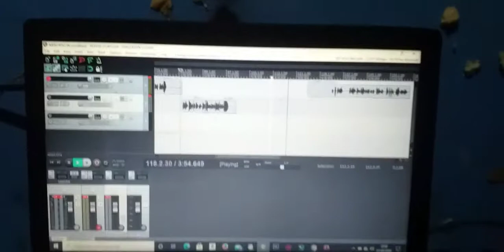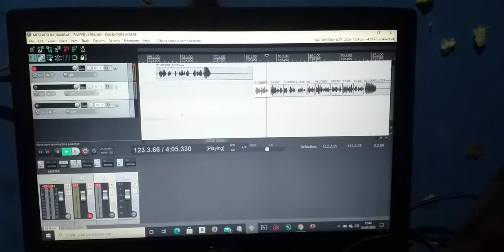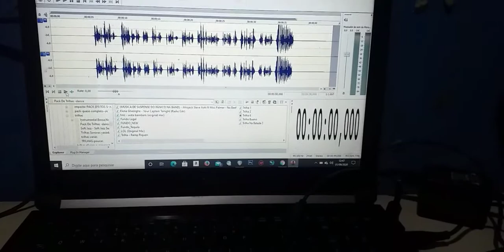VOZ IMPACTO COMO GRAVEI!